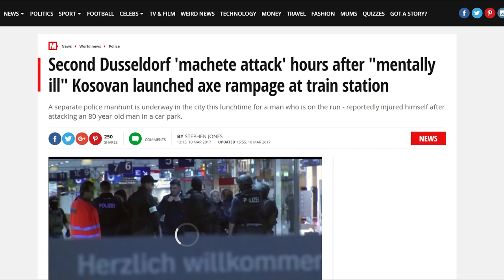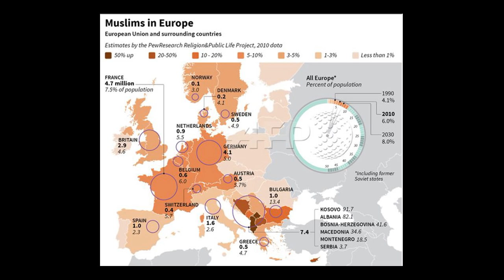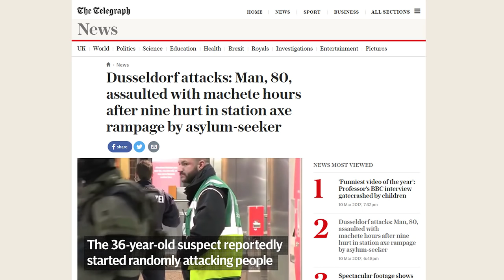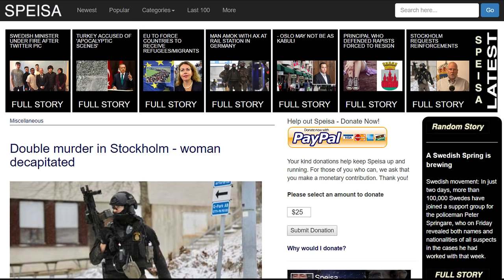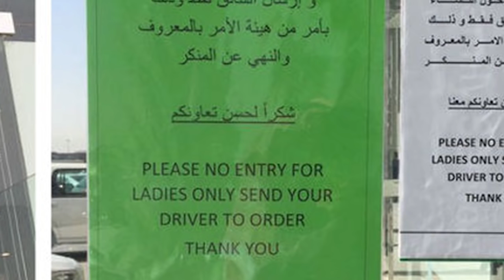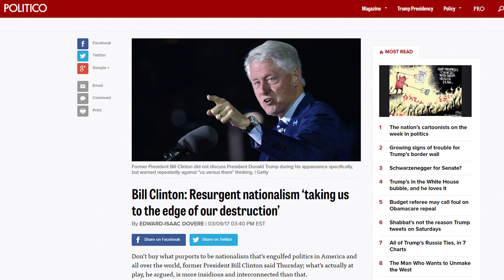Germany Rocked By Three Attacks In 24 Hours, Machete, Axe, and Gas (REACTION)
Dusseldorf and Hamburg Germany has been rocked by three different attacks within the past 24 to 48 hours. One with a machete, one with an ax, and one with tear gas.  Two of the attacks were on a train, one of the attacks was by a vehicle near the train station.  In the axe attack, a man was “randomly” attacking passengers on a commuter train.  At least seven people were injured, many of them seriously.  The attacker was later identified as a 36 year old “mentally” ill man from Kosovo.  In the attack that featured the machete as the weapon of choice, an 80 year old man was wounded with non life-threatening injures not far from the train station and that assailant has yet to be apprehended.  As for the tear gas attack, it was carried out by at least three men, all in their late teens or early 20s, who also happened to have non-Western names that appear to be North African or Middle Eastern in origin.

These attacks aren’t anything new to Germany since the migration crisis has been in full swing.  It’s not just the crime which has become typical, it is the way the crime is carried out.  Knife/axe/machete attacks on elderly and seemingly “random” people are usually carried out by men of non-Western origin.  Recent migrants to Germany.  It is all a result of the migration crisis in Germany.  The solution to the constant attacks upon the German people are easy to say but maybe not so easy to implement.  Closing the border of their country to so-called migrants and also reforming welfare would do the trick there as it would in the United States.  Unfortunately, leaders in Germany and the United States seem to think that is a racist concept to imagine.  So the attacks continue.

Germany ax attack: Seven people injured at train station

Bill O'Reilly: Video Center - Video Of The Day - Friday March 10, 2017 - Another terrifying ax attack in Germany

BREAKING: Gas Attack Reported On Train In Hamburg, Germany | The Sean Hannity Show

Dusseldorf attacks: Man, 80, assaulted with machete hours after nine hurt in station axe rampage by asylum-seeker

Mutmaßlicher Axt-Angreifer ist psychisch krank (Assumed ax-attacker is mentally ill)

80-year-old attacked with machete hours after nearby train attack